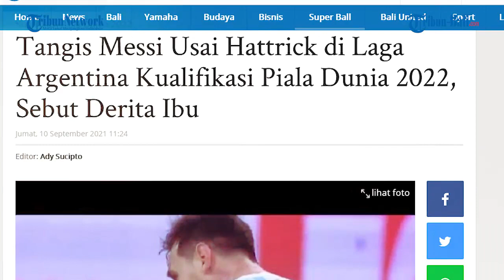Tangis Messi Usai Hattrick di Laga Argentina Kualifikasi Piala Dunia 2022, Sebut Derita Ibu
Megabintang Timnas Argentina, Lionel Messi, tak mampu lagi membendung air matanya seusai laga lawan Bolivia.
La Pulga, julukan Lionel Messi, menangis saat wawancara berlangsung dan momen itu sama persis terjadi saat ia memenangkan trofi Copa America 2021 lalu di hadapan penggemarnya di Buenos Aires.
Pertandingan antara Argentina kontra Bolivia di kualifikasi Piala Dunia 2022 zona Conmebol berkesudahan dengan kemenangan La Albiceleste dengan skor 3-0.
Menariknya Lionel Messi mencetak hattrick alias tiga gol pada pertandingan ini.
Lionel Messi mencetak hattrick untuk memberi Argentina kemenangan 3-0 atas Bolivia dalam kualifikasi Piala Dunia pada hari Jumat (10/9/2021).

(cmt)